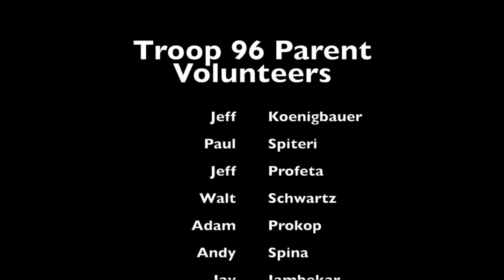2015 Boy Scout Summer Camp 1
Troop 96 - Summer Camp Video